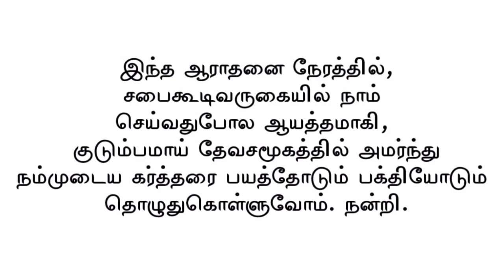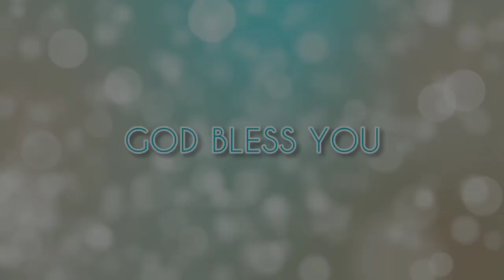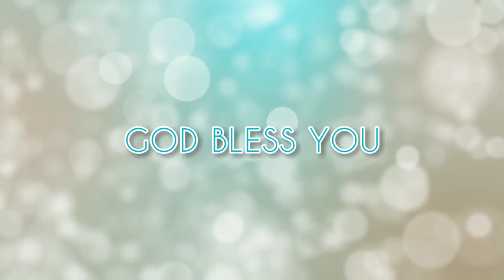Sunday Service | 05 July 2020 | Living Spring Tower | 09.00 AM